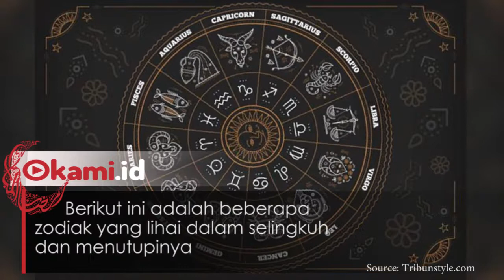Waspada, 5 Zodiak Ini Paling pintar menutupinya jika selingkuh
Menurut ahli astrologi, ada beberapa zodiak yang diketahui memiliki sifat gampang selingkuh
berikut ini adalah beberapa zodiak yang lihai dalam selingkuh dan menutupinya